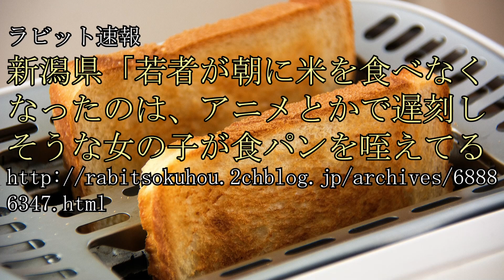新潟が遅刻しそうな女子がパンをくわえて走る→おにぎりに変えようと模索、正直ムリじゃね？／「ミス日本コンテスト」に男性応募も模索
【参考資料】
新潟県「若者が朝に米を食べなくなったのは、アニメとかで遅刻しそうな女の子が食パンをくわえてるからだ」

「ミス日本コンテスト」に男性応募も模索ｗｗｗｗｗｗｗｗｗｗ

●VIPワイドガイド
【画像】近所にやべえ駐車場、見つかる…

【参考画像】
●pixabay